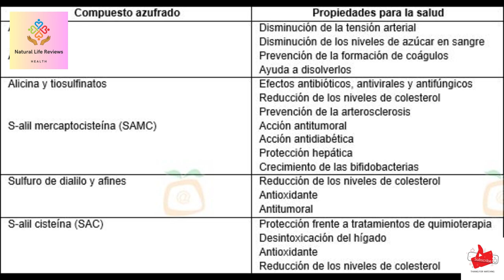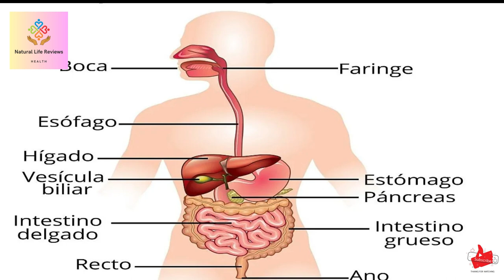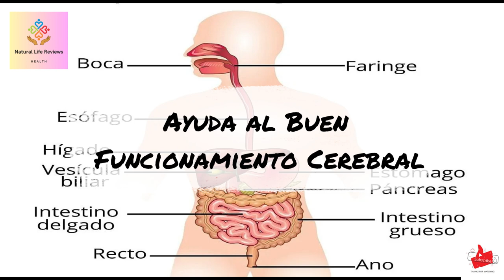✅El Ajo y Sus Beneficios Para Nuestro cuerpo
El ajo (nombre científico: Allium sativum) es un alimento amado por muchos y odiado por otros. Es considerado por muchos como un ingrediente indispensable en la cocina, pues su intenso y delicioso sabor resulta muy efectivo para condimentar los alimentos.

Conviene saber que el ajo es un bulbo que es capaz de protegerse a sí mismo del ataque de insectos y plagas. Por esta razón dispone de poderosos nutrientes capaces de ofrecer múltiples beneficios para la salud humana.